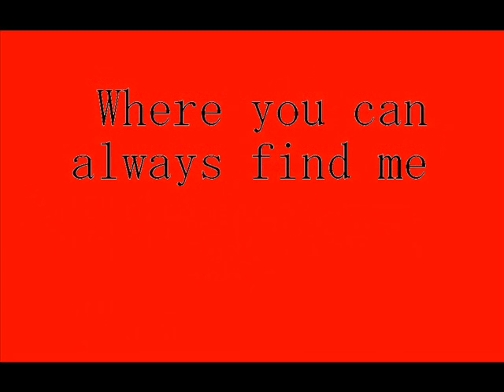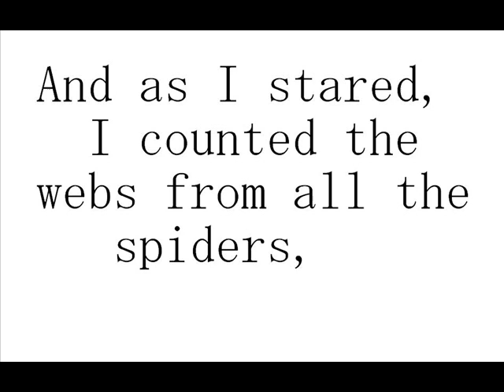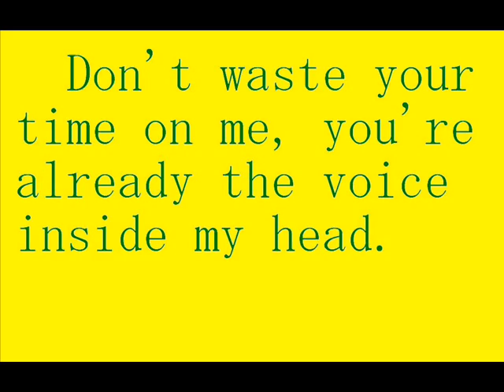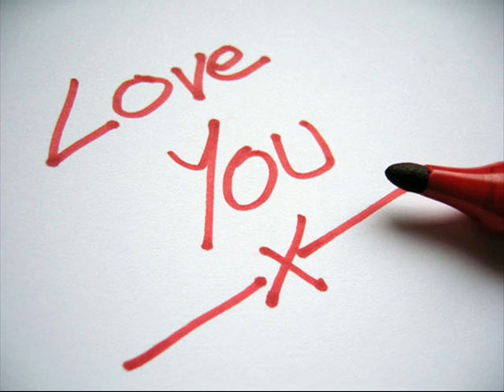Blink 182- I Miss You lyrics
This is my first lyrics upload, so it's not the best, but I'm working on it :P